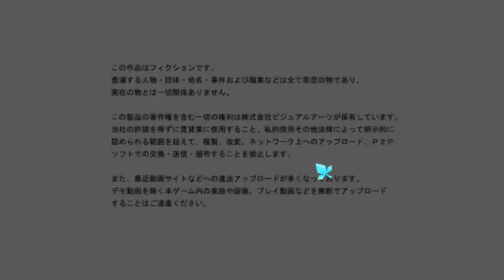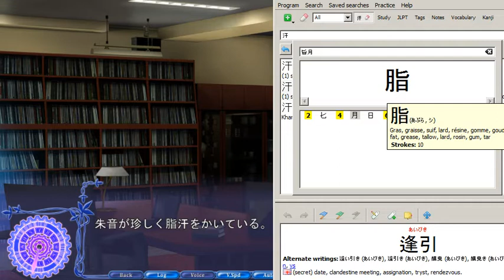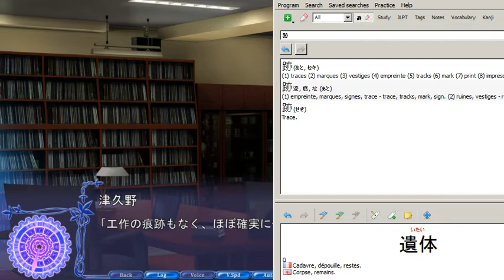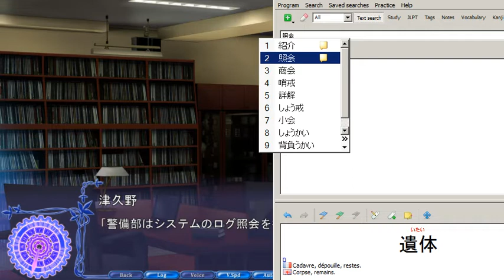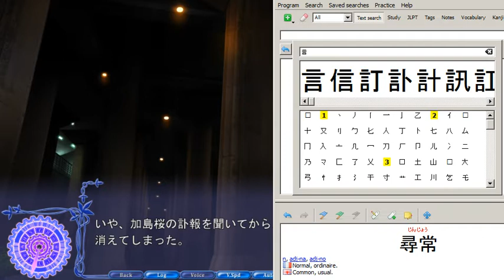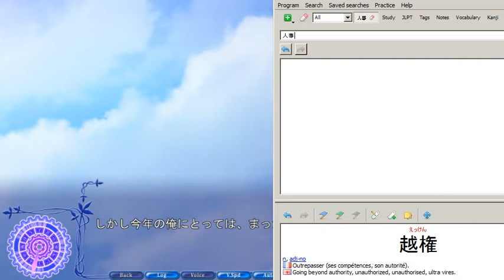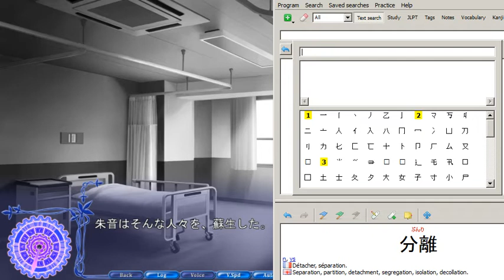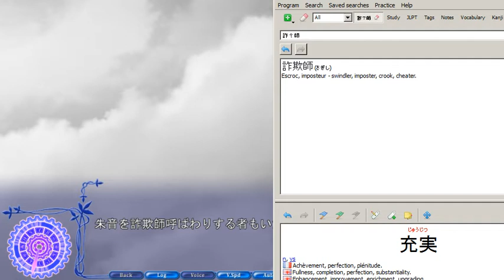Let's play in japanese: REWRITE - Akane 23 - Looking sharp, Kotarou !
( The face looks a little off though... )